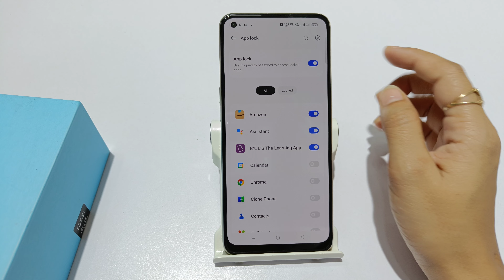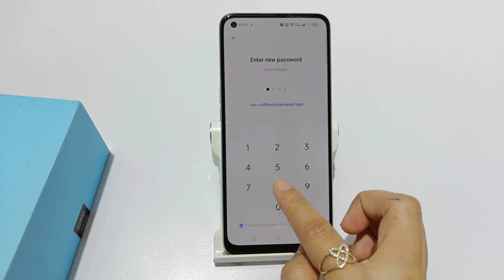How to change app lock password in oppo f21s pro | oppo f21s pro 5G app lock password kaise badlen